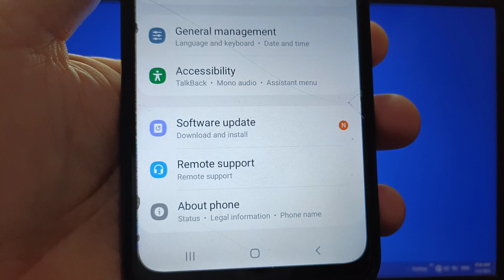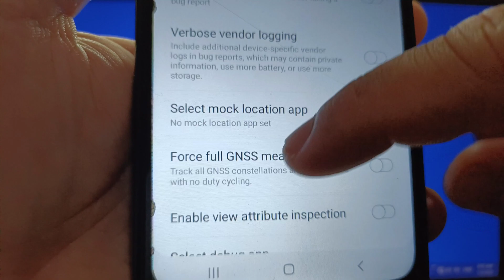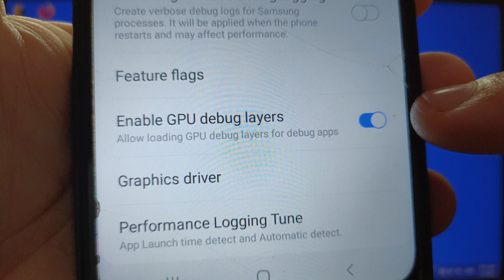How to enable or disable gpu debug layers on Samsung Galaxy A02 | Developer Options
Do you want to enable or disable gpu debug layers on Samsung Galaxy A02.

Thanks...